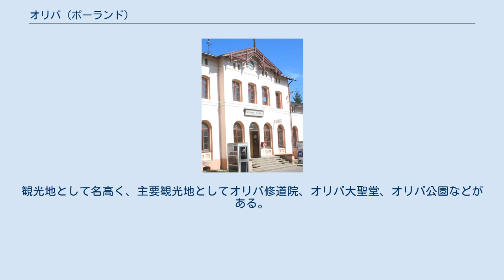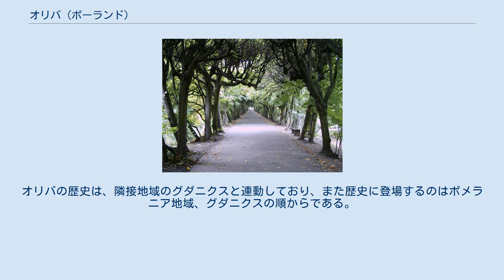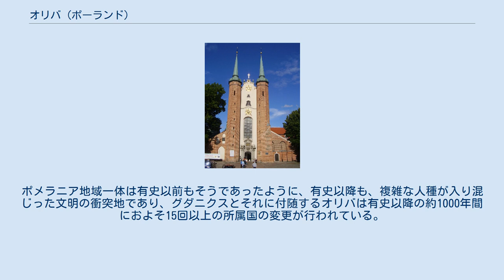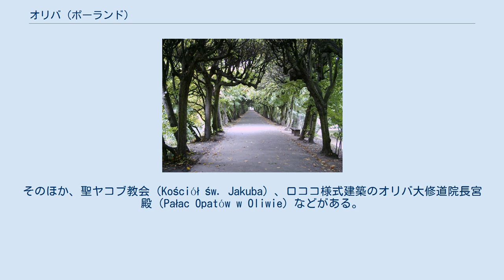オリバ (ポーランド)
オリバ（ドイツ語およびポーランド語共にOliwa,カシューブ語でÒlëwaまたはÒléwa） はポーランド共和国ポモージェ県グダニスク市内にある地区（歴史的にはダグニスク郊外の集落、村などと標記される）。
オリバと記載される事が大半だが、オリーヴァと記載される例もある。
かつては、ドイツ領だった。
 ポーランド中央北部に位置し、バルト海に隣接している。
グダンスク市街地近隣であり、2004年の人口は19,824人。
面積18 km2(密度1,087人/km2)。
観光地として名高く、主要観光地としてオリバ修道院、オリバ大聖堂、オリバ公園などがある。
かつて、ポメラニア公国の宗教的中心地であり、また、ポメラニア公国がドイツあるいはポーランド傘下に入り、ポメラニア（ポモージェ）地区となった後は、同地区の宗教的中心地となった。
 オリバの歴史は、複雑である。
オリバの歴史は、隣接地域のグダニクスと連動しており、また歴史に登場するのはポメラニア地域、グダニクスの順からである。
有史以前ははっきりしていないが、周辺一帯には複数の部族が暮らしていたと見なされ、オリバにも鉄器時代以降住民がいたとみられる。
ポメラニア地域としての歴史では980年頃ザクセン公国、神聖ローマ帝国、ポーランド公国、デンマーク王国ら４カ国は、それぞれ連合するなどして、ポメラニア地域の先住民らと戦い占領していった。
ポーランド公ミェシュコ1世は、グダンスクを占領し統治したが、すぐにグダニスクの自治を認めた。
その後、グダニスクの街に隣接、付随する形で1185年もしくは1186年もしくは1188年にオリバ修道院が作られ、ドイツ語を話す修道士が派遣されて来た。
オリバが歴史に登場するのは、この修道院が作られてからである。
以降、ドイツ勢とポーランド勢力、ポメラニア独立勢力らが文化的にも政治的にも激突し、デンマーク・スウェーデンなども交え複雑な歴史を形成する事となる。
ポメラニア地域一体は有史以前もそうであったように、有史以降も、複雑な人種が入り混じった文明の衝突地であり、グダニクスとそれに付随するオリバは有史以降の約1000年間におよそ15回以上の所属国の変更が行われている。
現在、オリバを管轄するグダニスク市は、観光パンフレットにて、これらを「荒々しい歴史」と表現している。
 オリバ大聖堂(グダニスク＝オリバ主教聖堂とも。
Bazylika archikatedralna w Gdańsku-Oliwie）はパイプオルガンで知られる。
そのほか、聖ヤコブ教会（Kościół św. Jakuba）、ロココ様式建築のオリバ大修道院長宮殿（Pałac Opatów w Oliwie）などがある。
オリバは1936年に自由都市ダンツィヒ成立に伴う市町村合併によりグダニスク広域市の一行政区画になっているが、それ以前は独立した地区(1926以前は村)だった。